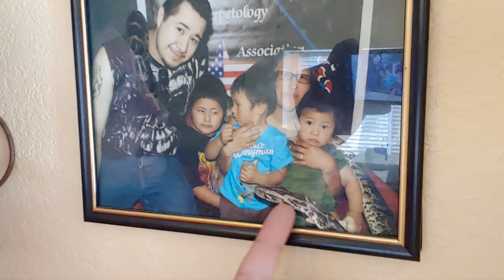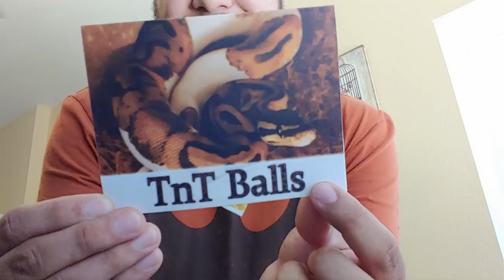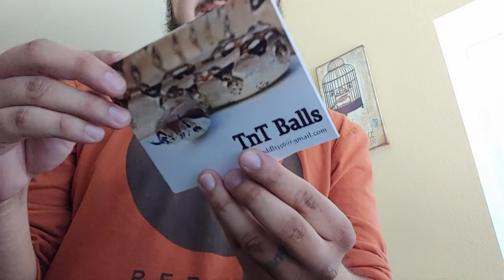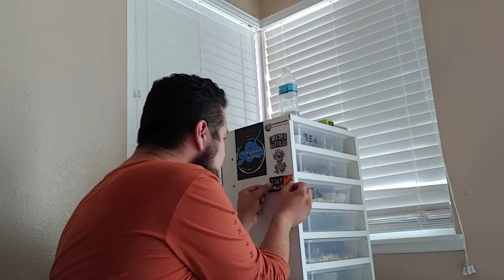Gift from TNT Balls and True Story from TGH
The Genetic Hunters

TGH FAMILY

IF YOU WANT TO SHOW SOME LOVE TO TGH

Join TGH and embark on an Epic Journey of ball python Beginnings subscribe to The Genetic Hunters like the videos and hit the Bell so you can see the next Vlog post we are not experts far from it the knowledge we have we got the same way you did we are simply novice reptile enthusiast Ball Python Genetic Hunters essentially we Journey far and wide to acquire the best ball python genetics we can we're not doing it for the money we are doing it for the love of the beautiful ball python these ball pythons are our pets and our passion The Genetic Hunters will be producing Vlog content three times a week Monday Wednesday and Friday if we meet our subscriber Benchmark we will be adding more videos throughout the week hopefully we can get to 7 days a week if there's enough interest these videos are meant to be fun slightly educational and humorous throughout we hope you enjoy and we'll see you in the next video don't forget to join the TGH movement subscribe to the channel like and hit the Bell. INTRO BY SNAKE KEEPER STEVE